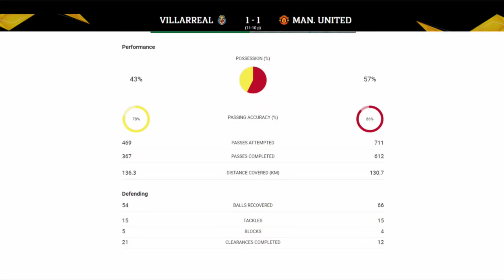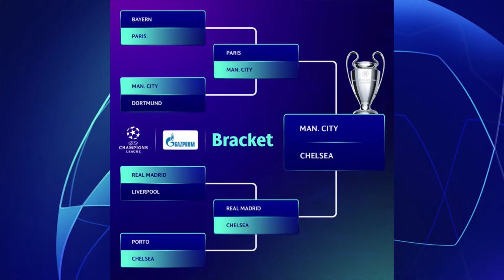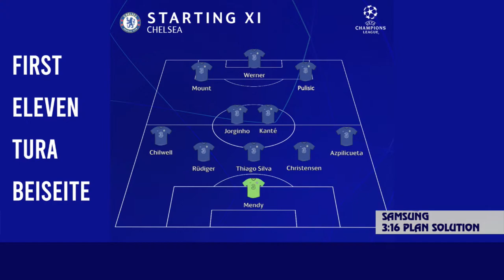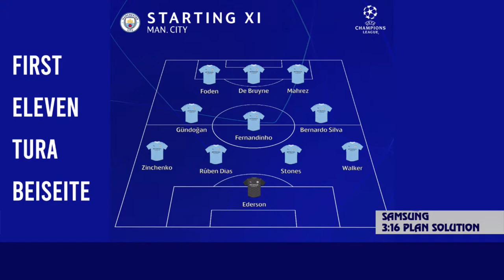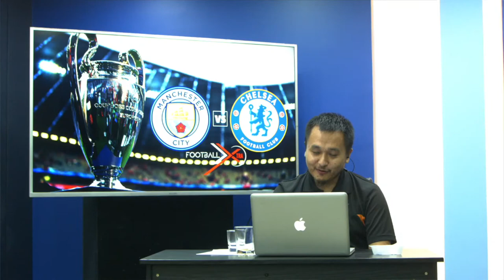Zonet Football Xtra